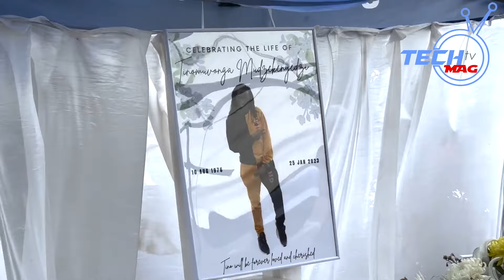Nelson Chamisa and friends speak over Tino Chiremba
Fulll burial: Nelson Chamisa and friends speak over Tino Chiremba during the burial